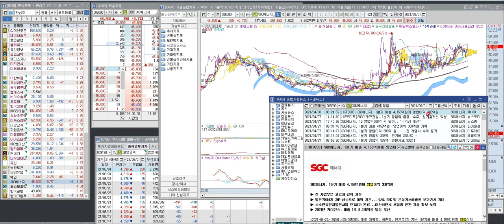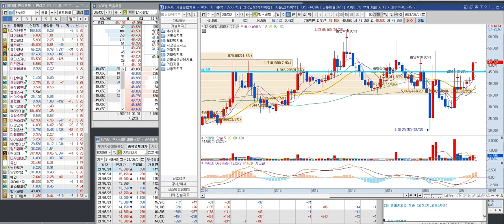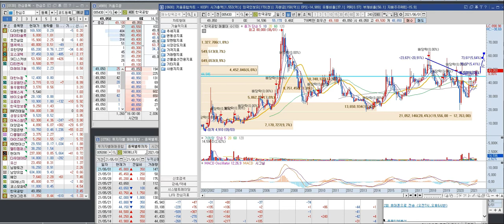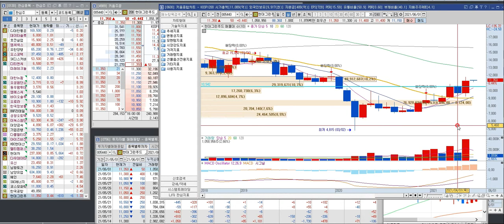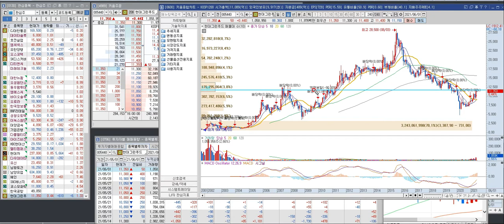관심종목체크 7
남양유업, 혜인, SGC에너지, 코스모화학, 한구공항, 현대그린푸드